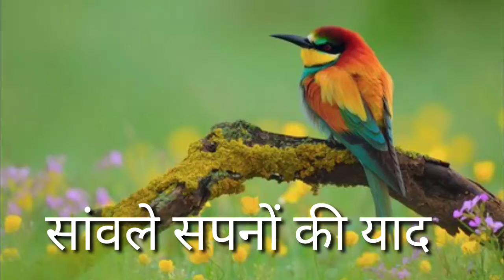साँवले सपनों की याद class 9 ॥ sawle sapno ki yaad